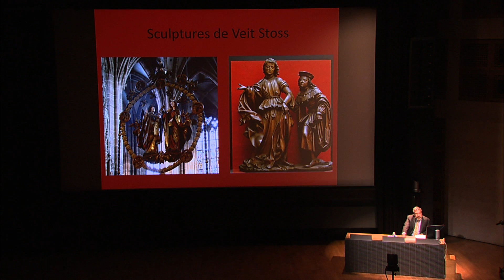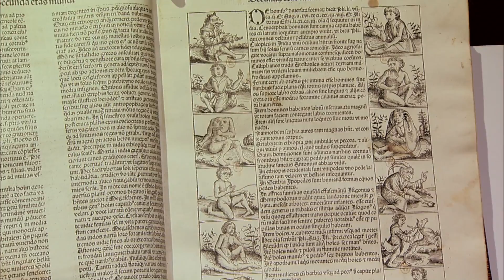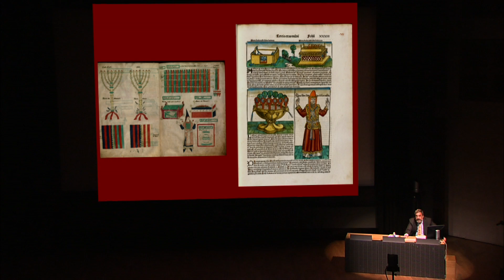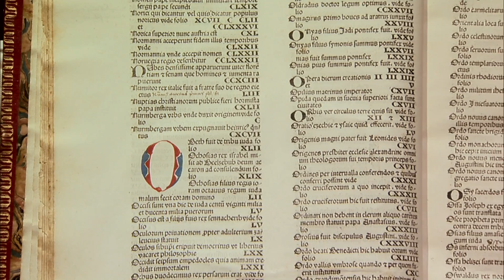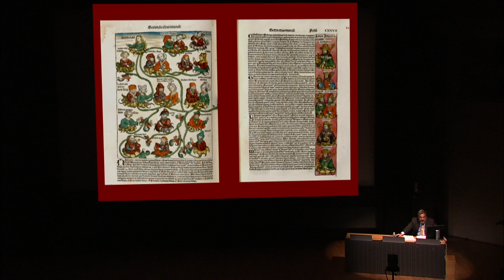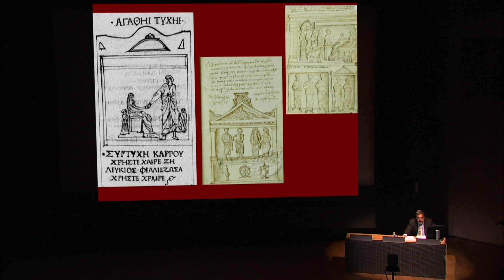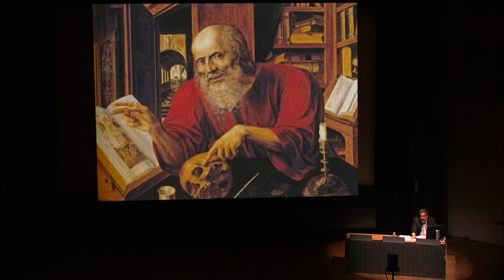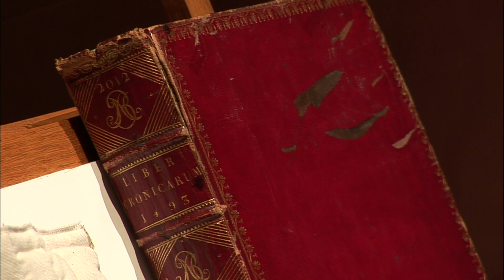La Chaire du Louvre 2012 - La page illustrée : Hartmann Schedel et le contexte humaniste (3/4)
La page de l’Antiquité à l’ère du numérique, par Anthony Grafton
La page illustrée : Hartmann Schedel et le contexte humaniste (Auditorium du Louvre le 18/06/2012)

Quand les prophètes du nouvel âge de l’écrit numérique annoncent comme inédite la production prochaine de textes multimédias, il convient de rappeler la formidable ancienneté et toutes les possibilités de la combinaison texte / image, initiée dans les Chroniques de Nuremberg (Hartmann Schedel, 1493)

La Chaire du Louvre, cycle de conférences du 11 au 25 juin 2012.

Pour la quatrième édition, Anthony Grafton, Historien de la culture européenne, titulaire de la chaire « Henry Putnam University Professor » à l’université de Princeton, propose d’explorer l’histoire et l’esthétique de la page, de l’Antiquité à l’ère numérique : entre le mode de lecture induit par la toile et certains usages du livre ancien, maintes affinités existent.